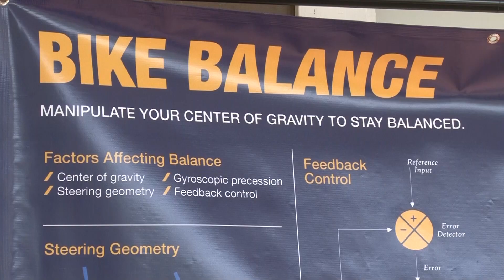Students gain confidence at Science Adventure School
A free program in West Virginia is giving kids a chance to fall in love with things like BMX biking and rock climbing.